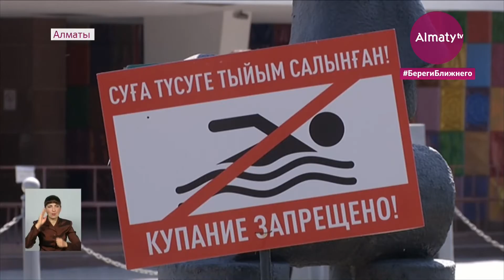Инцидент у фонтана: состояние двух девочек стабилизировалось (22.06.21)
Состояние двух девочек, которых ударило током в фонтане перед цирком, стабилизировалось. Об этом заявили в Центре детской неотложной медицинской помощи, передает корреспондент Almaty.tv.

Ранее одна из пациенток была в реанимации. Сейчас обе девочки получают лечение, их перевели в палаты. 28-летняя женщина всё ещё находится в тяжёлом состоянии. У неё были выявлены многочисленные травмы.

Напомним, ранее сообщалось, что женщина и две детей получили серьёзные травмы после удара током в фонтане. Из воды их вытащил случайный прохожий.

"19 числа 8-летняя девочка была поднята в реанимацию. На сегодняшний день состояние стабилизировалось, переведена в профильное отделение. 10-летняя девочка с 19 числа находится в отделении: состояние средней степени тяжести, электротравма, ожог первой степени 1%. Состояние стабильное, на сегодня жалоб нет. Лечение получают обе", - рассказала заместитель главврача Центра детской неотложной медицинской помощи Алуа Жексенова.